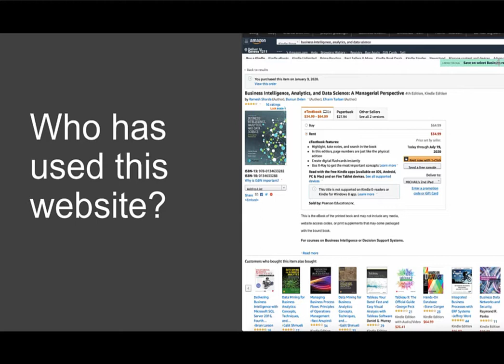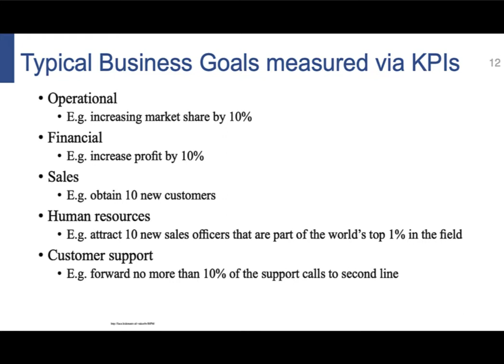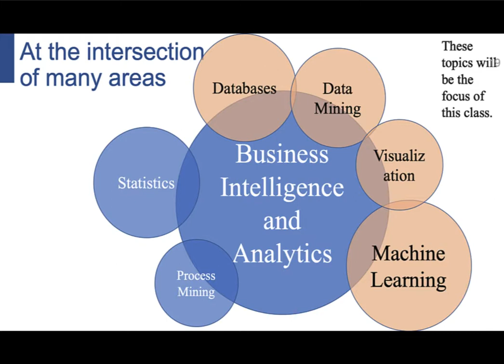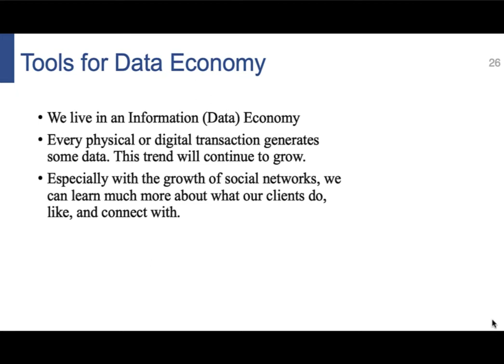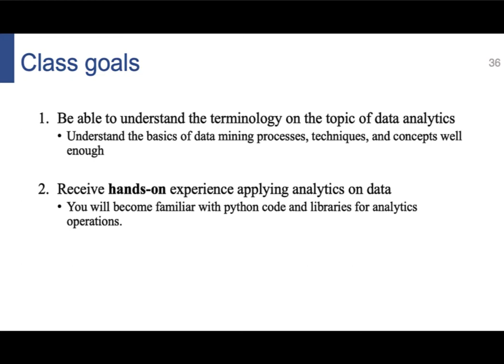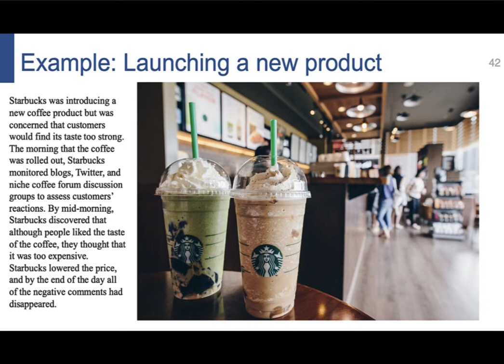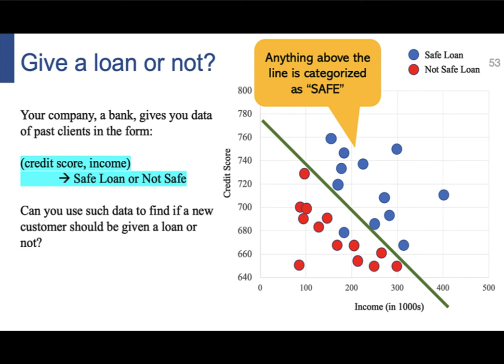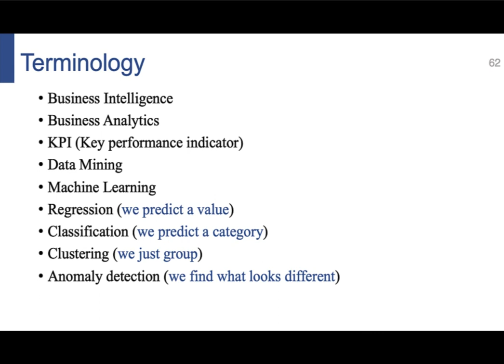1. Introduction to Business Intelligence and Analytics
Business Intelligence and Analytics

Introductory Video:

- Why do we need data?
- Edwards Deming
- What is Business Intelligence and Analytics?
- What is data mining?
- What is machine learning ?
- Operations: Regression, Classification, Clustering, Anomaly detection
- Supervised vs Unsupervised Learning